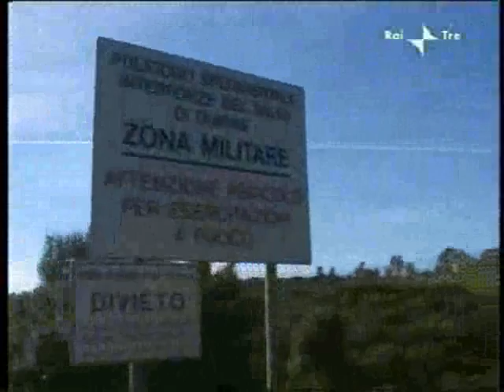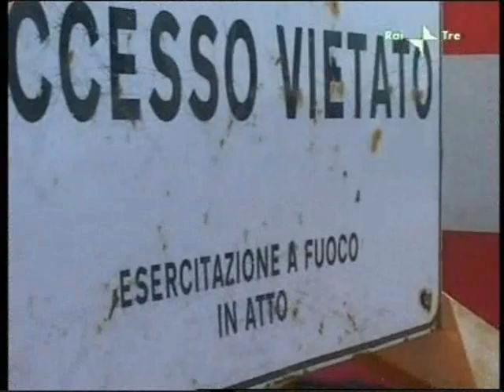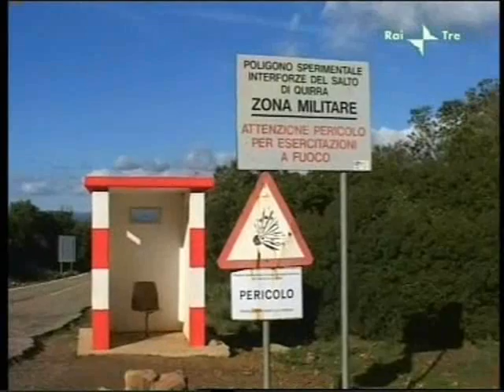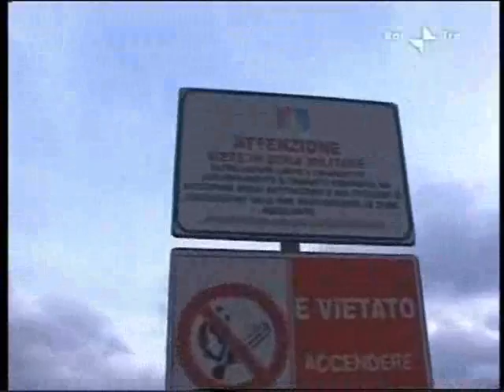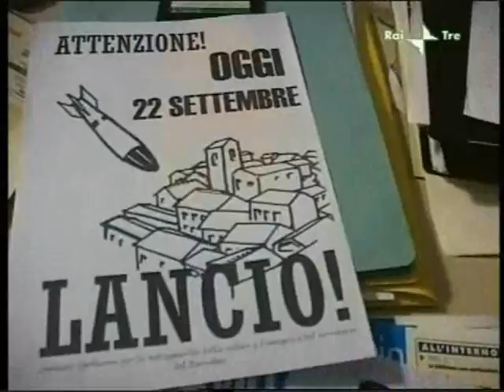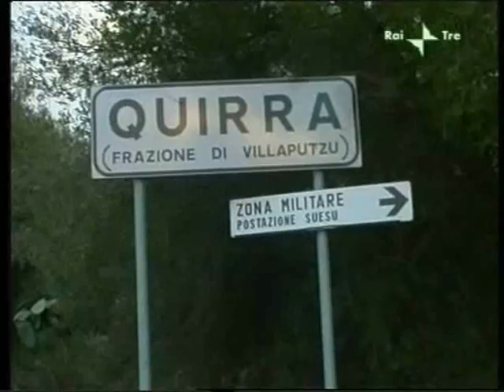uranio impoverito esperimenti militari in sardegna 1-2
piango per la mia terra ma lotto per i suoi figli!